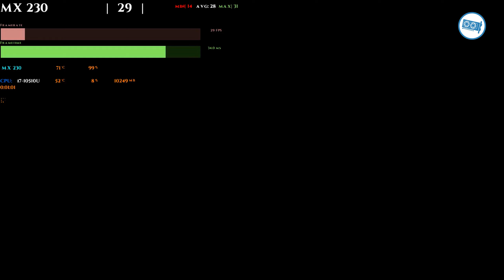*GeForce MX230 in 30 GAMES | in 2021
👉 Benchmark test of Nvidia GeForce MX230 in 30 GAMES  in 2021
Can this LaptopGPU handle some of the most wanted games this year? Yeah no, Lets GO!

🖥️System Configuration
Intel  i7-10510U
8/16gb  DDR4

⭐Our CPU Upgrade recomendation :
⭐CPU Upgrade if you own i3 /LGA 1155: 👉
Best Value^
⭐CPU Upgrade if you own AM3+ (Bulldozer/Piledriver):
⭐CPU Upgrade if you own LGA 1151 (Skylake/Kaby Lake/Coffee Lake):
⭐CPU Upgrade if you own AM4 & AM5 (Ryzen):

or Show support with click on Super Thanks

Benchmarks test on MX230 in the following games:
⏱Timestamps:

Start 00:00
Fortnite 00:11
GTA 5 01:16
Modern Warfare Warzone 02:18
Rust 03:26
Minecraft  04:32
World of Tanks 05:39
Battlefield 4 06:41
Forza Horizon 4 07:50
Battlefield 1 08:55
Horizon Zero Dawn 10:05
Roblox 11:10
League of Legends 11:50
Genshin Impact 12:51
Apex Legends 14:00
Valorant 14:58
Witcher 3 16:11
CS GO 16:59
Dead By Daylight 18:07
Cyberpunk 2077 19:02
Fifa 21 20:06
Battlefield 5 21:08
Rainbow Six: Siege 22:09
Rocket League 23:11
Resident Evil 3 24:19
NFS heat 25:19
Ark Survival Evolved 26:22
Watch Dogs 2 27:19
Shadow of the Tomb Raider 28:24
Fall Guys 29:23
Minecraft Dungeons 30:21
Muck 31:15
Mafia Definitive Edition 32:10
Pubg 33:04